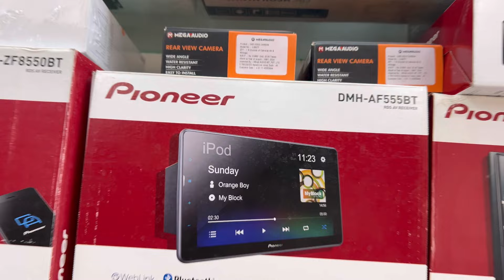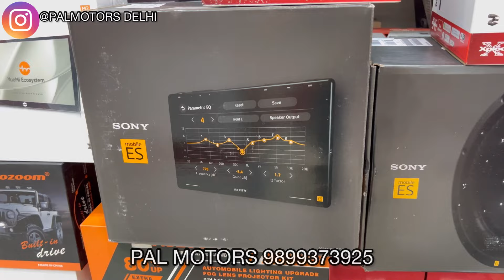BEST RANGE OF प्रीमियम CAR म्यूजिक SYSTEM😱| PIONEER| SONY |BLAUPUNKT| ONKYO |BEST CAR ANDROID SYSTEM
Hi guys!!
We accept only prepaid orders
No COD

Palmotors_jheel

Pal Motors Jheel

About Video:-
In this video we have kenwood led lights,

All india shipping of our porducts in also available🚚🚚

Payment modes
Paytm
Phonep
Gpay
Credit card
Account transfer

Pal Motors - Car Accessories In East Delhi - Car Accessories Shop In Jheel Delhi

Shop Details:-
PAL MOTORS & CAR ACCESSORIES
Address:- 435, Jheel Khurenja Scooter Market, Near Bank of Baroda, Jheel Branch, Delhi-110051